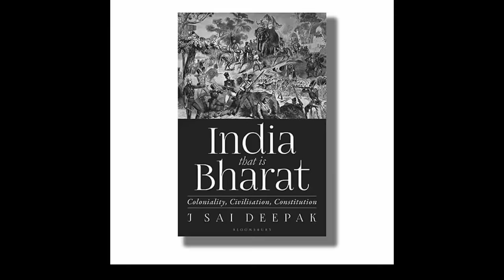Action plan for Hindu | J Sai Deepak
In this talk, Dr. Anand Rangnathan  and J Sai Deepak answers a question on things if there exists an action plan for the Hindus to protect the civilization.  Is there a practical action plan which we can adopt to slow down and stop the damage done to the civilization in the long run. When demography is destiny, what we can do?

Video credits to Prabodhan manch  channel.

An engineer turned litigator turned arguing counsel who appears before the High Court of Delhi and the Supreme Court of India, Shri J Sai Deepak has carved a niche for himself in IP litigation, Competition law, Drug regulatory laws, indirect taxation and technology laws.

Sai has handled multiple patent matters across technology segments. An avid writer and a prolific legal blogger ,his blog  “The Demanding Mistress” is widely read by IP practitioners, law makers and policy analysts in India and abroad. Sai writes frequently for Swarajya, IndiaFacts and the Times of Israel.